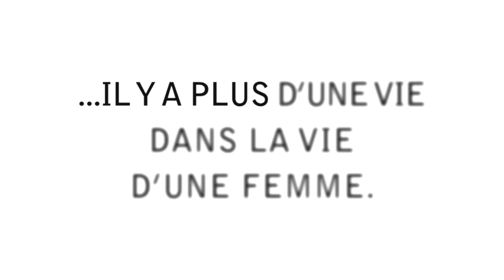Muchachas - Katherine Pancol - Présentation des nouveaux personnages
Katherine Pancol vous présente quatre personnages de son nouveau roman, "Muchachas" (en librairie le 12 février 2014) : Stella, Léonie, Ray et Calypso.

Les filles sont partout dans ce roman.
Elles mènent la danse.
De New York à Paris, de la Bourgogne à Londres ou à Miami.
Des filles qui inventent, s'enflamment, aiment.
Des filles qui se battent pour la vie.
Et les hommes ? Ils sont là aussi.
Mais ce sont les muchachas qui dansent, dansent, dansent.
Elles font voler les destins en éclats.
Et ça n'en finit pas !